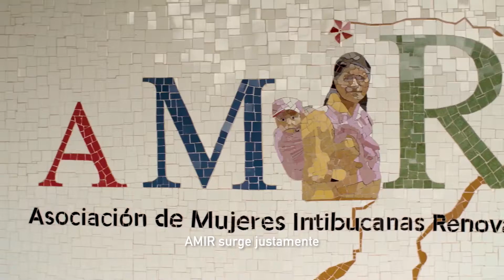Olga Pérez, serie Los/las Audaces, vol. 2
Organizarse, trabajar juntas y encontrar soluciones comunes; he ahí la estrategia de las 650 mujeres miembros de AMIR, una asociación de mujeres indígenas Lencas en Honduras. Uno de sus proyectos, la planta procesadora de alimentos, beneficia hoy a las mujeres productoras de fruta, da valor agregado a sus productos y genera empleos. AMIR apoya a estas verdaderas actrices del cambio, cuyo trabajo por la defensa de los derechos de las mujeres y su participación en la toma de decisiones va mucho más allá de los límites de la asociación.

En este año de nuestro 60º aniversario, SUCO se complace en compartirles el segundo volumen de “Los/las Audaces”, una serie de videos que rinden homenaje a los y las audaces que desarrollan acciones concretas para mejorar sus condiciones de vida y las de su comunidad.

Entrevistada: Olga Pérez
Dirección: CC LAB
Idea Original: Geneviève Giasson y Andrée-Anne Richard
Coordinación General: Oswaldo Gutiérrez Bayardi
Coordinación en Honduras: Jean-Philippe Gélinas
Gracias a: AMIR (Asociación de Mujeres Intibucanas Renovadas)
Marielle Hirwa
Pascuala Sánchez
María Domínguez
Irma García
María Hernández
Elsa Rodríguez
Sabina Domínguez
Deysi Gómez

Una producción de SUCO.

Este video fue realizado con el apoyo financiero del Gobierno de Canadá.